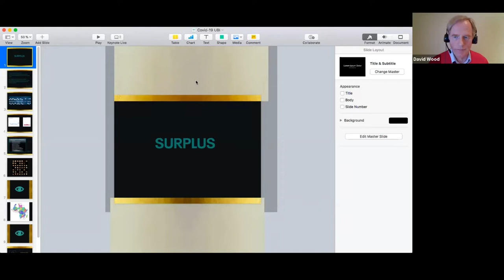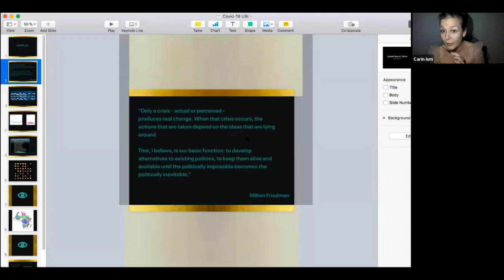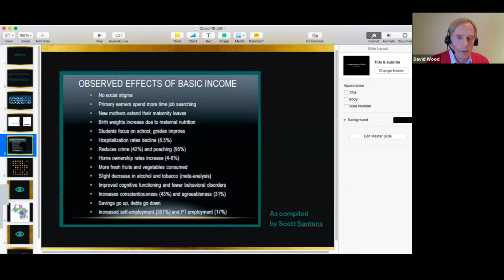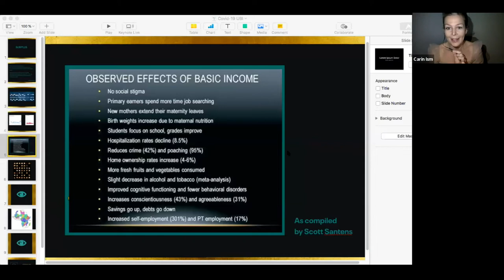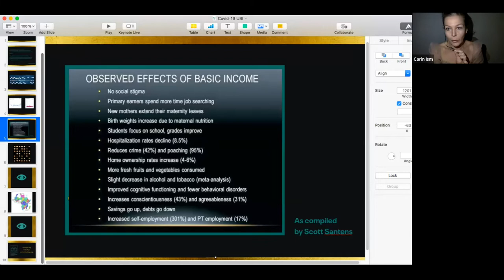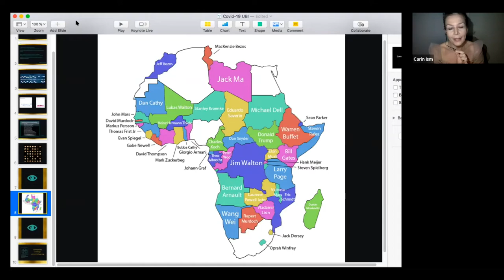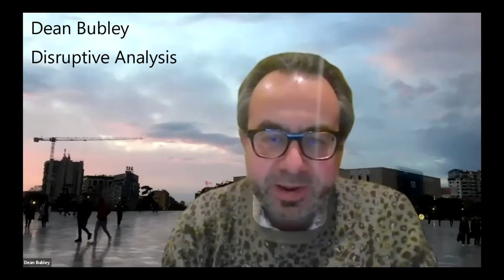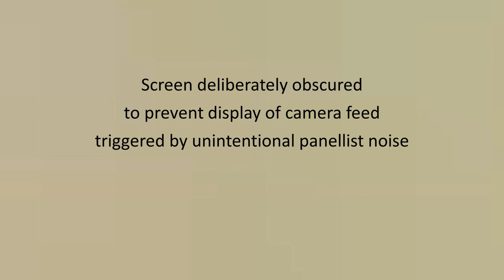UBI for Covid-19: wise response or a naive distraction?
Are regular payments to every citizen in the country an appropriate solution to the fragility that the coronavirus pandemic is exposing in our economy and social safety net? When we consider potential additional crises that may boil over in the years ahead, does the case for UBI (universal basic income) strengthen or weaken? And what are the alternatives to UBI?

This video provides a lightly edited recording of an online London Futurists discussion of these points. The event was hosted on Zoom.

The lead panellists were:
*) Phil Teer, author of "The coming age of imagination",
*) Calum Chace, author of "Surviving AI" and "The Economic Singularity"
*) Barb Jacobson, Basic Income UK
*) Carin Ism, Future of Governance Agency
*) Gennady Stolyarov, United States Transhumanist Party

As the discussion continued, the following live audience members also joined the panel:
*) Dean Bubley, Disruptive Analysis,
*) Rohit Talwar, Fast Future,
*) Wendy Grossman, independent writer and editor,
*) Tim Pendry, TPPR,
*) Tony Czarnecki, Sustensis,
*) Alexandria Black, member of the US Transhumanist Party.

The discussion was moderated by David Wood, Chair of London Futurists.

A copy of the slides presented by Carin Ism are

For a written summary of some of the key points raised during the discussion,